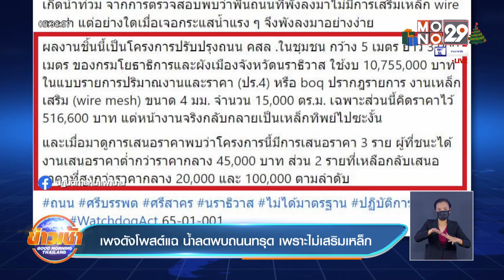เพจดังโพสต์แฉ น้ำลดพบถนนทรุด เพราะไม่เสริมเหล็ก l Good Morning Thailand l 6 ม.ค.65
เพจเฟซบุ๊ก “ปฏิบัติการหมาเฝ้าบ้าน” โพสต์แฉถนนสายหนึ่งในโครงการก่อสร้างถนนคอนกรีตเสริมเหล็ก พื้นที่ อ.ศรีสาคร จ.นราธิวาส เป็นถนนทิพย์ถูกน้ำท่วมหักพังเป็นแผ่นๆ เพราะมีแต่ปูน ไม่ได้เสริมเหล็กตามที่จัดสร้าง